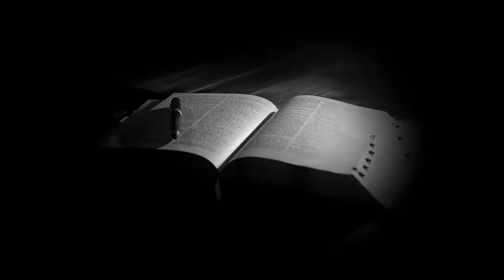The Day Jesus Returns